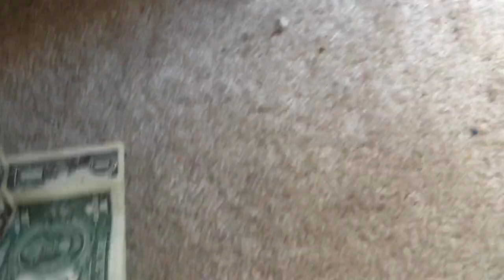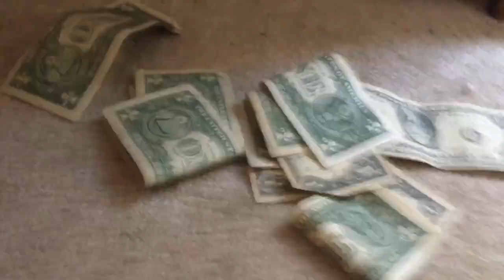SPGV Movie: The voodoo doll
Isa mash hasha bla i dont know what it means